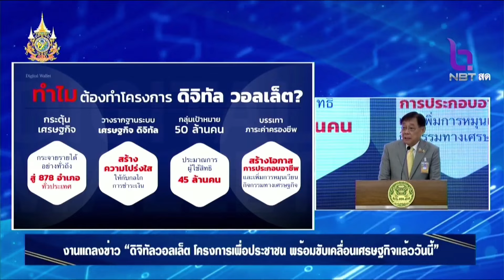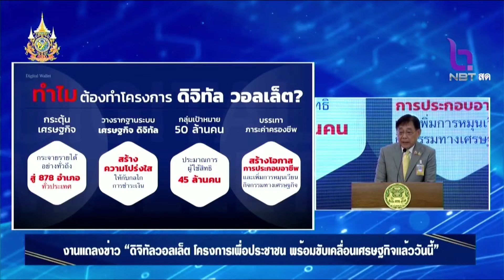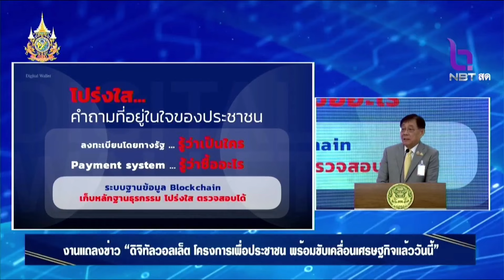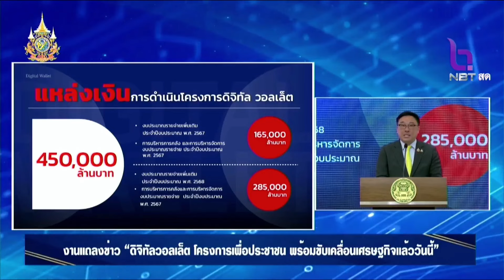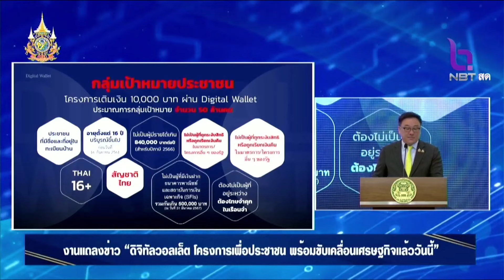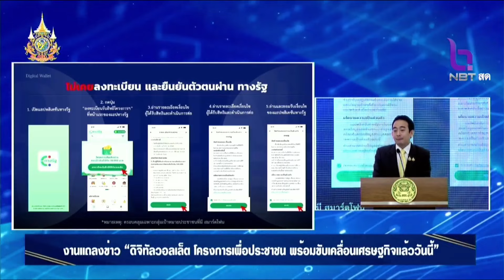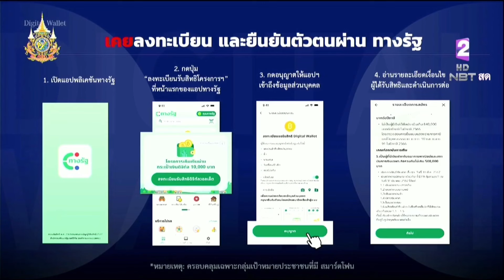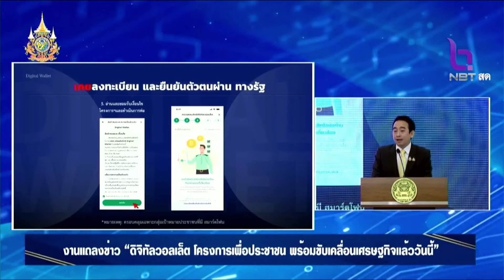ทำไมต้องมี ‘ดิจิทัลวอลเล็ต’? หนึ่งใน “ปัญหาโครงสร้าง” ของไทยในวันนี้คือ สภาพเศรษฐกิจที่ตกต่ำยาวนาน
◼️ทำไมต้องมี ‘ดิจิทัลวอลเล็ต’?
ภาวะเศรษฐกิจที่ตกต่ำยาวนาน 10-15 ปี ที่ผ่านมาของประเทศ ตกต่ำค่อนข้างมาก ประชาชนมีหนี้ครัวเรือนที่สูง หนี้ที่อยู่อาศัย หนี้ยานพาหนะ เกิน 90% ของจีดีพี เพราะรายได้ไม่พอกับรายจ่าย

นี่คือ “ปัญหาทางโครงสร้าง”
โครงการกระตุ้นเศรษฐกิจนี้ทำตามระบบ ตาม Value chain ซึ่งเมื่อเศรษฐกิจเติบโตแล้ว คือ การแก้ปัญหาเชิงโครงสร้าง จะทำให้เกิด New Production platform เป็นสิ่งที่ประเทศไทยขาดอยู่ และเป็นปัญหาเชิงโครงสร้างที่เราเผชิญอยู่ทุกวันนี้

◼️วิธีแก้ปัญหา
หาวิธีขับเคลื่อนเศรษฐกิจประเทศ ให้มีรายได้ที่เพียงพอที่จะจ่ายหนี้ที่เพิ่มสูงขึ้น “ นโยบายเติมเงินสู่ระบบเศรษฐกิจ”  จึงเป็นสิ่งที่จำเป็นต้องแก้วิกฤติ ควบคู่การเติมรายได้ลงไปสู่ฐานราก  คู่ขนานไปกับ Semiconductor หรือ อุตสาหกรรมการผลิตชิปของไทย

◼️ทำไมต้องเป็น ดิจิทัลวอลเล็ต?
ต้องกระตุ้นเศรษฐกิจ ด้วยการเติมเงินกระจายตัวไปในส่วนที่เล็กที่สุด (ใช้ครั้งแรกอยู่ในอำเภอ) ส่งเสริมให้มีเม็ดเงินหมุนเวียนในพื้นที่  ช่วยบรรเทาภาระค่าครองชีพ ยกระดับคุณภาพชีวิตให้ประชาชน

“โครงการนี้ไม่ใช่โครงการเดียว เป็นโครงการระยะสั้น ยังมีหลายโครงการที่ต้องทำคู่ขนานแน่นอน  ถ้าทำอย่างเดียวไม่ทำอย่างอื่น  ไม่ Work ครับ ไม่มีประโยชน์ครับ   ในระหว่างที่ทำดิจิทัลวอลเล็ต รัฐบาลต้องมีความมานะพยายามที่จะต้องทำเรื่องอื่นๆ ไปด้วยในเวลาเดียวกัน”

◼️ไม่กลัวการก่อหนี้ก้อนโต?
 3 เสาหลักของประเทศ คือ ประชาชน ผู้ประกอบการร้านค้า และรัฐบาล  วันนี้เสาที่ 1 ประชาชน มีปัญหาหนี้สูง หายใจไม่ออก เสาที่ 2 ร้านค้าขนาดเล็ก ขายของไม่ได้ไม่มีกำลังซื้อ   ถ้า 2 เสามีปัญหา รัฐบาลก็อยู่ไม่ได้ เพราะรัฐบาลมีหน้าที่รับผิดชอบสิ้งเหล่านี้โดยตรง  รัฐบาลซึ่งเป็นเสาที่ 3จะไม่เป็นหนี้  อยู่เฉยๆได้หรือไม่  ถ้าจะต้องมีใครที่เป็นหนี้ ก็ต้องเป็นรัฐบาล  เราต้องช่วย  2 เสา คือประชาชนกับผู้ประกอบการร้านค้า  เพราะประชาชนเป็น Fundamental  พื้นฐานที่แท้จริงของระบบเศรษฐกิจของประเทศไทย รัฐบาลเป็นผู้สนับสนุน เป็นผู้ประคอง  เราเดินตามวินัยการเงินการคลังภายใต้สมมติฐานว่า ไม่อยากเห็นหนี้สาธารณะไม่เกิน 70% ของจีดีพี เกรงว่าจะผลักภาระให้ลูกหลาน

การแก้วิกฤตเศรษฐกิจที่ต่อเนื่องยาวนานมา 15 ปี เป็นส่วนหนึ่งของการแก้ปัญหาเชิงโครงสร้างของรัฐบาล   เราต้องทำให้เศรษฐกิจโต  การก่อหนี้จะได้รับการชดใช้จากภาษีที่เก็บได้ สร้างการเติบโตในรูปแบบอื่นๆ ของการลงทุนเพื่อนำมาซึ่งภาษีที่เพิ่มขึ้น โครงการนี้ไม่ใช่การแจกเงินธรรมดา เป็นโครงการกระตุ้นเศรษฐกิจทั้งระบบตาม Value chain

◼️เอื้อทุนใหญ่?
ระบบ Demand (ความต้องการสินค้า)  - Supplychain (กระบวนการผลิตสินค้า)    ประเทศไหนๆ ในโลกนี้มีเหมือนกันหมดทุกประเทศ ความต้องการของผู้บริโภค  สู่ผู้ประกอบการรายย่อย - ผู้ประกอบการขนาดกลาง - ผู้ประกอบการรายใหญ่
ผู้ประกอบรายใหญ่ จะมีการลงทุน สร้างงาน มีระบบการจ่ายภาษีต่างๆ ระบบนี้ขาดผู้ใดผู้หนึ่งไปไม่ได้  ไม่ว่าจะมีหรือไม่มีดิจิทัลวอลเล็ต ระบบห่วงโซ่เหล่านี้ เป็นแบบนี้อยู่แล้วทั่วโลก

◼️จะเกิดความผิดพลาด ไม่ชอบมาพากลหรือไม่?
ไม่ว่าจะเป็นรัฐบาลไหน  ประเทศใด  ไม่ว่าจะใส่เงินเข้าไปในระบบใด น่าจะเกิดความผิดพลาดบ้าง และอาจจะสิ่งที่ไม่ชอบมาพากลด้วย  รัฐบาลมีหน้าที่ในการทบทวนตรวจสอบ  ความโปร่งใส เกิดขึ้นได้โดยรู้ว่าเงินจะใส่ให้ใคร  ด้วยระบบลงทะเบียนที่มีระเบียบมากขึ้น  รู้ว่าเขาคือใคร มีสิทธิ์ไหม  นำดิจิทัลวอลเล็ตซื้อสินค้าอะไร  ต้องรู้ว่าใครเป็นใครตามร่องรอยได้ตลอดของการแลกเปลี่ยน  ด้วยการใช้ Blockchain อยู่เบื้องหลัง (ระบบหลังบ้าน) สามารถตรวจสอบได้

“ประชาชนทุกคนในยุคหน้าจะมีกระเป๋าเงินดิจิท้ลส่วนตัว ไม่มีใครพกเงินกระดาษ เราจะค่อยๆ เดินไปทิศทางนั้น ในอนาคตประชาชนทุกคนอย่างน้อย 50 ล้านคนจะมีกระเป๋าเงินดิจิทัล ผมหวังว่าเราจะเดินไปสู่จุดนั้นด้วยกัน”

◼️เห็นปัญหามานานแล้ว ทำไมโครงการล่าช้า?
ระบบที่วางต้องหาข้อเท็จจริง ข้อเสนอแนะจากหลายหน่วยงาน มีผู้รู้ และคนที่เป็นห่วง  ต้องหยิบสิ่งเหล่านั้นมาพิจารณาและปรับเปลี่ยนให้เหมาะสมและดูเวลา

◼️หลักการของดิจิทัลวอลเล็ต
1.กระตุ้นเศรษฐกิจ : กระจายรายได้อย่างทั่วถึงสู่ 878 อำเภอ ด้วยพลังกลุ่มเป้าหมาย 50 ล้านคน คาดว่าจะมีผู้ใช้สิทธิ 45 ล้านคน
2.วางรากฐานระบบเศรษฐกิจดิจิทัล : สร้างความโปร่งใสให้กับกลไกการชำระเงิน  การลงทะเบียนโดยแอปพลิเคชัน “ทางรัฐ” รู้ว่าเป็นใคร ,ระบบการชำระเงิน (Payment system) รู้ว่าซื้ออะไร ,จัดเก็บข้อมูลในระบบฐานข้อมูลแบบ  Blockchain ที่มีความปลอดภัยขั้นสูง โปร่งใส ตรวจสอบได้
3.บรรเทาภาระค่าครองชีพ : สร้างโอกาสการประกอบอาชีพและเพิ่มการหมุนเวัยนกิจกรรมทางเศรษฐกิจ

◼️เหตุผล
GDP  ปี 2567 ที่คาดว่าจะขยายตัว 2-3% ต่อปี ค่ากลาง 2.5% เป็นระดับที่ต่ำกว่าค่าเฉลี่ยในอดีต ต่ำกว่าภูมิภาค ต่ำกว่าศักยภาพ (Potential Growth) ที่หลายหน่วยงานเศรษฐกิจประเมินก่อนหน้านี้

◼️Digital Wallet สร้างพายุหมุนทางเศรษฐกิจ 4 ลูก
พายุหมุนลูกที่ 1 : การใช้จ่ายระหว่างประชาชนกับร้านค้าขนาดเล็ก เป็นกระตุ้นเศรษฐกิจไปยังฐานราก กระจายไปพร้อมกันทุกอำเภอทั่วประเทศ
 พายุหมุนลูกที่ 2 : การใช้จ่ายระหว่างร้านค้าขนาดเล็กกับร้านค้าขนาดใหญ่
พายุหมุนลูกที่ 3 : การใช้จ่ายระหว่างร้านค้าขนาดใหญ่กับร้านค้าขนาดใหญ่  เกิดการต่อยอดกำลังซื้อ การบริโภค สร้างโอกาสการลงทุนประกอบอาชีพ
พายุหมุนลูกที่ 4 : พลังการใช้จ่ายของประชาชนเกิดผลต่อการหมุนเวียนของกิจกรรมทางเศรษฐกิจเป็นทวีคูณ ช่วยฟื้นฟูภาคการผลิตของประเทศ และสร้างความเชื่อมั่นต่อระบบเศรษฐกิจในภาพรวม

ประโยชน์ส่วนหนึ่ง จะหมุนกลับมาเป็นเงินภาษีของภาครัฐ  Digital Wallet จะวางรากฐานโครงสร้างเศรษฐกิจดิจิทัลที่ภาครัฐสามารถให้บริการประชาชนได้ในอนาคต